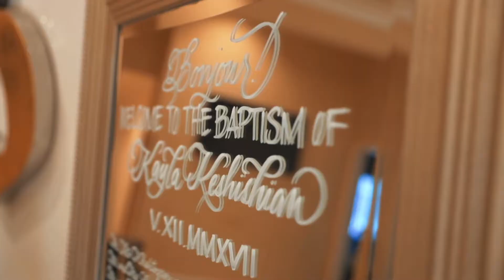Kayla's Christening at Bella Blanca and st Leon Church